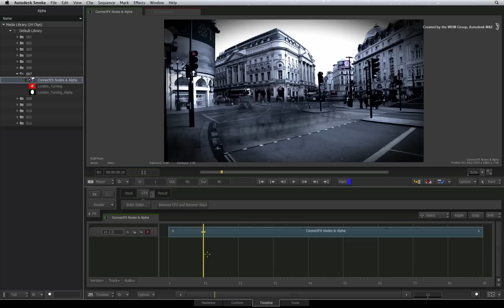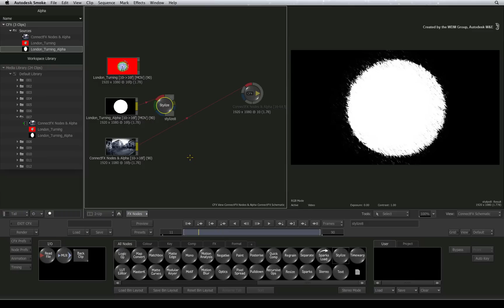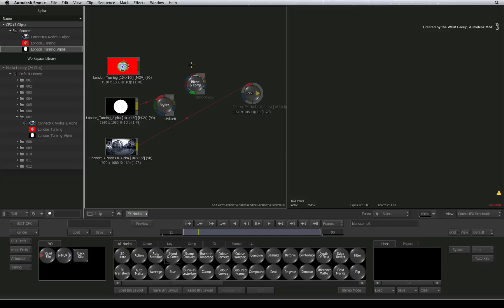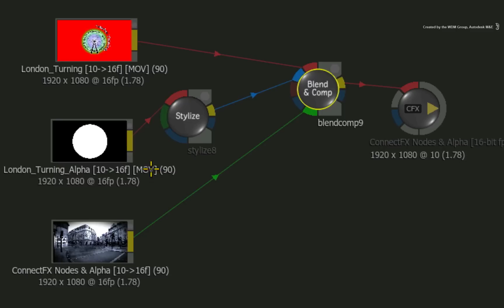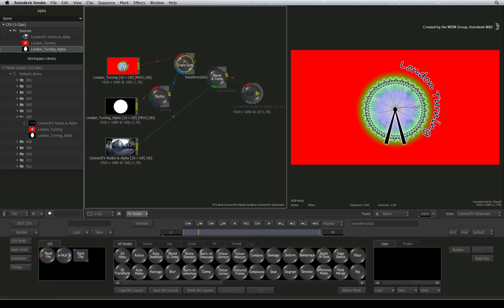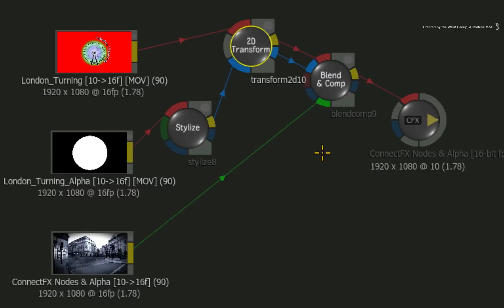Alpha - Part 7 - ConnectFX Nodes & Alpha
Level: Intermediate

Part 7 - shows the INs and OUTs of the Alpha channel through the ConnectFX nodes.

Explanations of how alpha flows through a node based composite and demonstrates two examples:

1 - Manipulating alpha on its own and comping it in a composite.
2-  Manipulating RGB and Alpha in one node and compositing over a background.

For Information, Feedback and Comments:

Autodesk Area